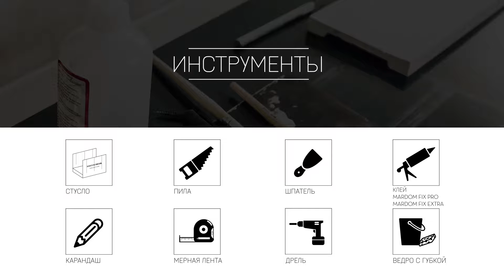Маскировка соединений [RU] | Mardom Decor